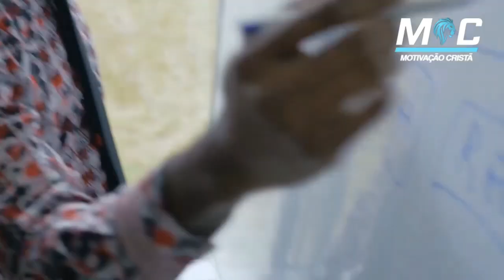VOCÊ VAI DESISTIR? | PE. FÁBIO DE MELO (Motivação Cristã ✞)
"Mantenha a FÉ. As coisas mais incríveis da vida acontecem no momento em que estamos prestes a perder a esperança."

Por isso, quando a vida desafiar você, não baixe a cabeça, não desista. Olhe para dentro de si e busque forças para lutar e superar!

Nunca se esqueça que Deus está sempre contigo lhe auxiliando em todas as suas batalhas.

Ouça e medite com essa linda reflexão do Padre Fábio de Melo.